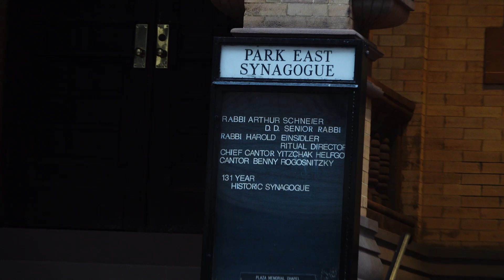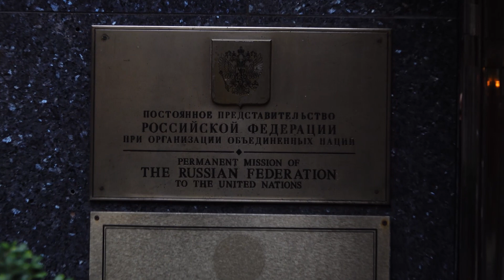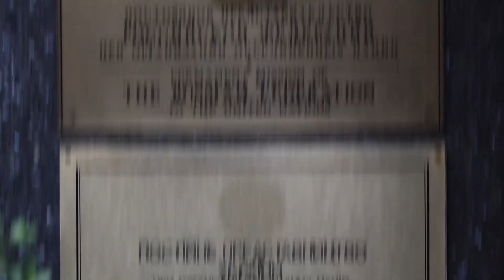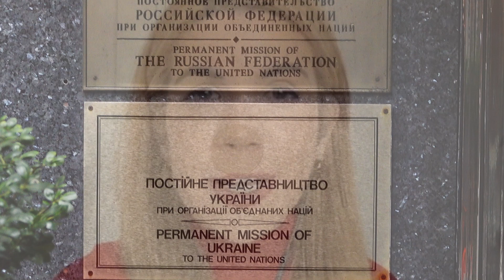Russians & Ukrainians Living in Peace UES April 5, 2022